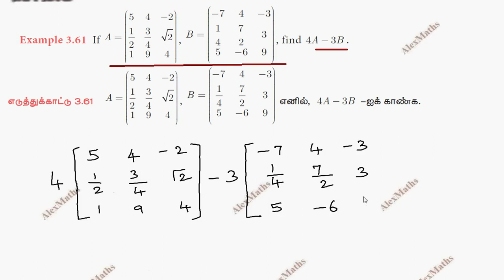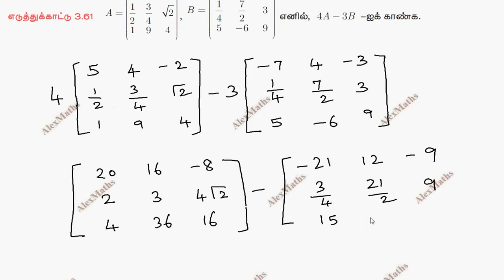TN 10th std Maths Chapter 3 Algebra Example 3.64(2020 Edition) TN New Syllabus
10th std Maths Chapter 3 Algebra Example 3.64 TN New Syllabus
3.1Introduction
3.2Simultaneous Linear Equations in three variables
3.3GCD and LCM of polynomials
3.4Rational expressions
3.5Square root of polynomialsease
3.6Quadratic equations
3.7Quadratic Graphs
3.8Matrices